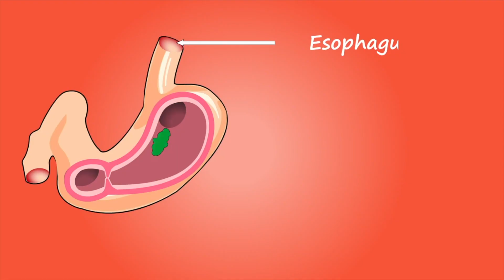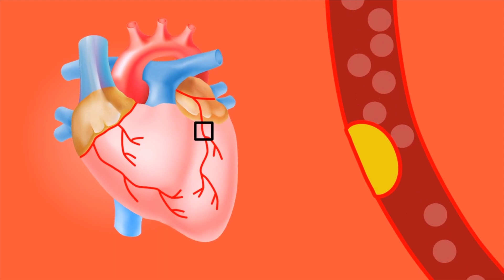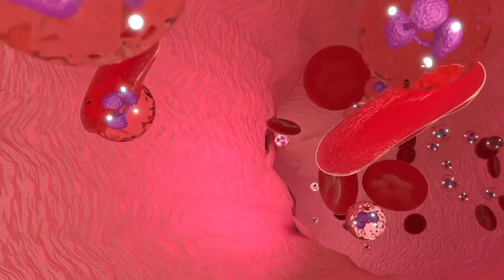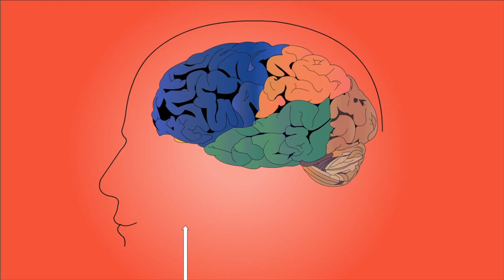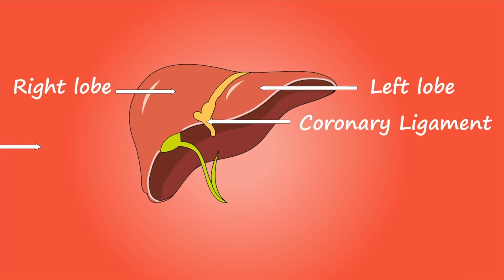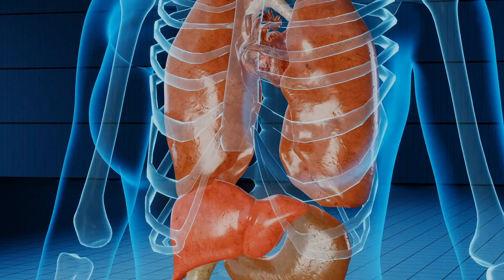1 Kaşık Tahin Yemek Vücudunuza Bunları Yapıyor | Tahinin Faydaları Ve Zararları Nelerdir?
Bu videomuzda, tahin neye iyi gelir? Ve tahinin faydaları nelerdir? Gibi sorular almaktayız. Bu videomuzda, tahin tek başına yenir mi? Ve tahinin zararları var mıdır? Benzeri konuları inceledik. Bakalım, tahinin mideye faydası nedir? Ve tahin ne zaman tüketilmeli? Sorularının cevapları nelermiş.

00:00 Tahin hangi hastalıklara iyi gelir?
01:15 Tahin tansiyonu nasıl etkiler?
01:30 Tahin ne kadar tüketilmeli?
01:50 Tahin tansiyon düşürür mü?
02:15 Tahin gaz yapar mı?
02:30 Her gün tahin yemek kilo aldırır mı?
02:50 Tahin günde ne kadar tüketilmeli?
03:15 Tahin gribe iyi gelir mi?
03:30 Tahini nasıl yemeliyiz?
03:50 Tahin bağırsaklara iyi gelir mi?
04:50 Tahin bağırsakları çalıştırır mı?
05:15 Tahin bal karışımı kilo aldırır mı?
06:15 Tahin mide ekşimesine iyi gelir mi?
06:30 Tahin mide yanmasına iyi gelir mı?
07:30 Tahinin mideye faydaları nelerdir?
07:50 Tahin zayıflatır mı?
08:15 Tahin kilo verdirir mi?
08:30 Diyette tahin yenir mi?
08:50 Tahinin yan etkileri nelerdir?
09:15 Tahinin zararları nelerdir?
10:30 Tahinin zararları var mıdır?